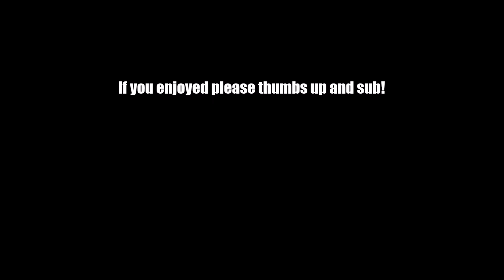Heimerdinger Top Lane S- Ranked AP Build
Losing in lane, but not the game. Come back mode.